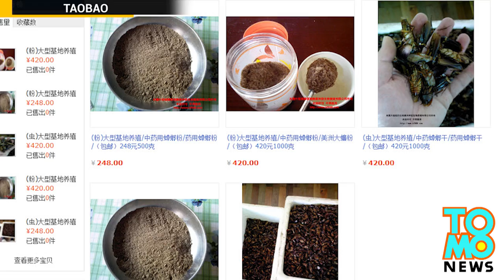Cockroach farming: Chinese woman breeds 100,000 roaches as traditional medicine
Cockroach farming is apparently a booming business in China.

Chinese media Nandu Network recently reported on a woman who raises the scream-inducing critters as a side job. The strong-hearted 37-year-old, Yuan Mei-xia (袁美霞), works as a clerk at a pharmacy in Guangdong, southern China. She told reporters she learned dried roaches could be used as a form of medicine to combat cancer and decided to invest in the lucrative business.

Compared to raising more traditional livestock, raising cockroaches is a lot easier, Yuan said. Cockroaches can live in very unforgiving conditions and still reproduce quickly.

Yuan currently has about 100,000 roaches. She can harvest about 20 kilograms of mature roaches every two months and sells them for about US$72 per kilogram.

According to media reports, there are about 100 cockroach farms in China. Most roach farmers sell dried or powdered roaches to pharmaceutical or cosmetic companies, as they are a cheap source of protein.